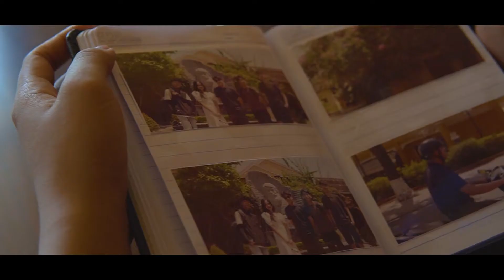[Vlog du lịch Xứ Quảng] Hội An kí ức tôi - Lê Lưu Vĩnh khoa ft TMS Production